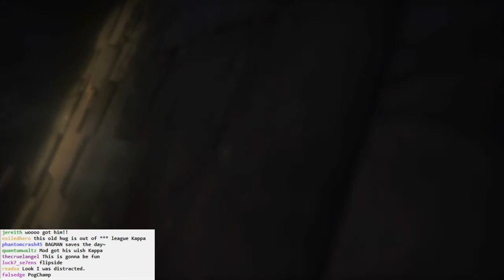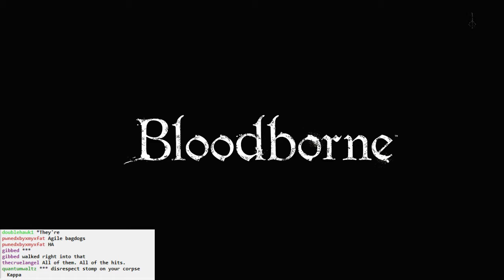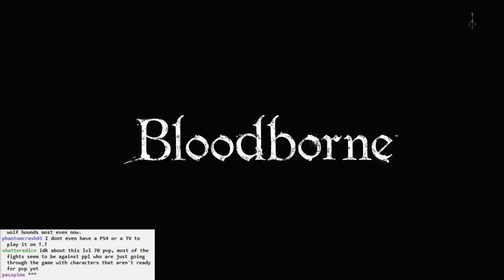Bloodborne BLIND #018 - Bagman Delivers!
Exploring the rooftops near Cathedral Ward when suddenly...
BAGMAN DELIVERS.

Haircuts.

Some scared NPC.